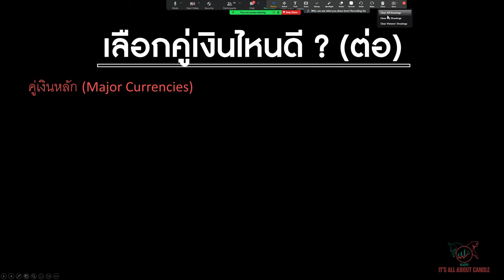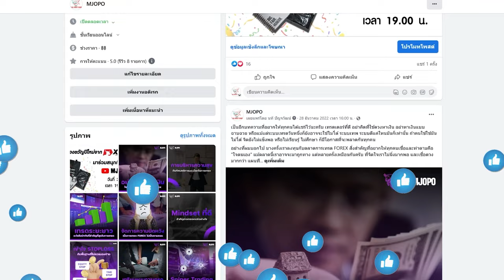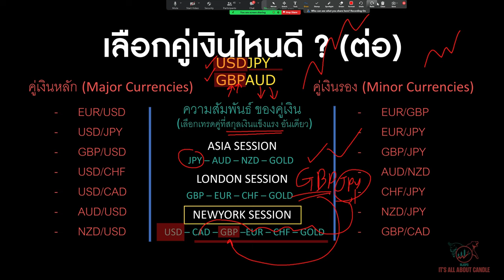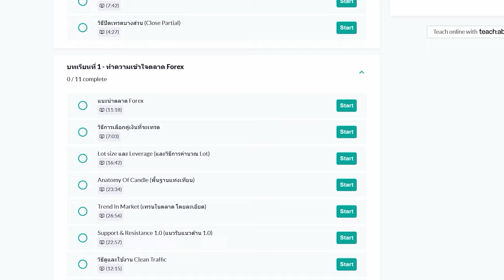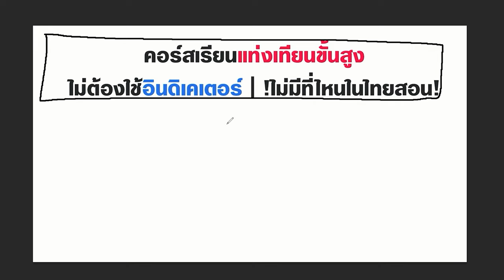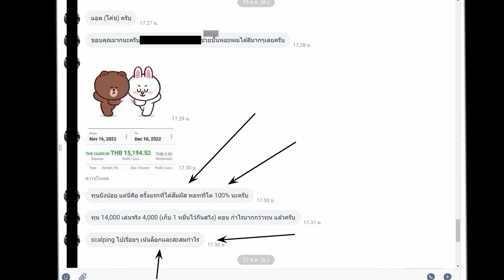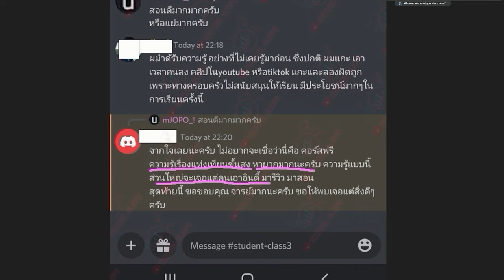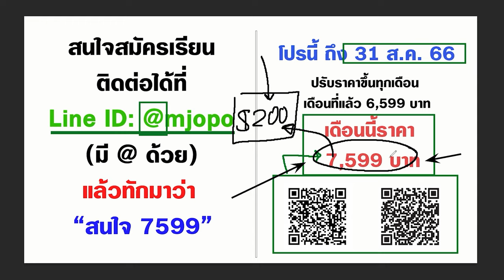เลือกคู่เงินถูก เทรดง่ายขึ้น +300%